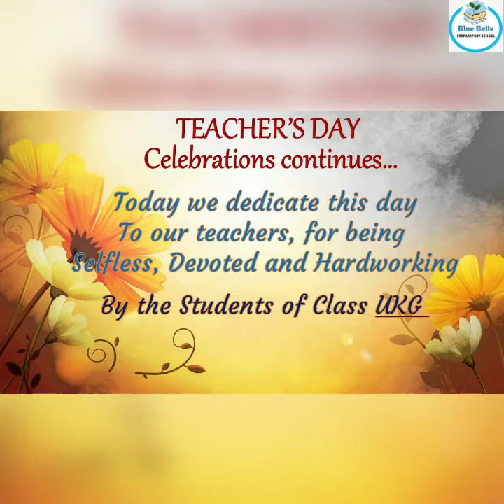Teacher's Day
Virtual Celebrations on Teacher’s Day at Blue Bells Preparatory School
‘You held my hand, you saw my potential, you sparked my imagination, you gave me wisdom ‘
The students of Blue Bells Preparatory School put up a beautiful show to celebrate’ Teacher’s Day’ with great zeal and enthusiasm. Even though the celebration was held virtually, the students left no stone unturned to pay respect, express their gratitude and make their teachers feel special. The little hearts and innocent souls expressed their warmth and love in a very creative way. The students payed tribute to the teachers through a melodious rendition of shlokas, poems, songs and exquisite dance performances. The beautiful thank you messages by the students were appreciated by the teachers and made them feel special on this momentous occasion.
The Management, Blue Bells Group of Schools and the Headmistress, Ms. Anu Sehgal appreciated the efforts and beautiful of the little ones.